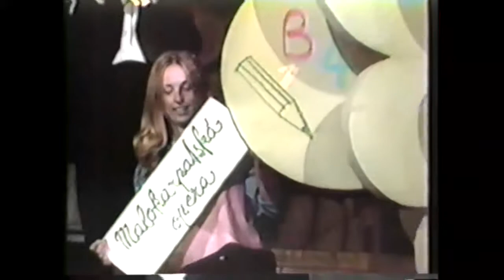VOS Christmas, Vianoce, Dr Jan Carnogursky, December 1989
Voice of Slovakia (VOS), community TV program Winnipeg Canada from 1986 to 1996
Slovakia through Slovak eyes in Canada.
Vianočný program a rozhovor z Dr. Jánom Čarnogurskym